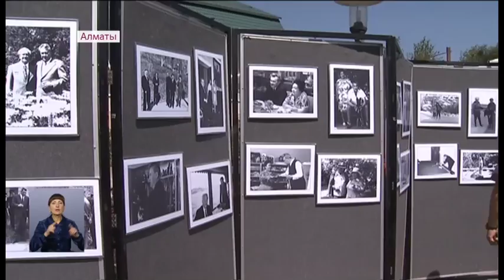Алматинцы почтили память политика Динмухамеда Кунаева (22.08.17)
День памяти Динмухамеда Кунаева. Со дня смерти политического и общественного деятеля прошло 24 года. Сотни алматинцев накануне возложили цветы к памятнику политика. Вспоминали Кунаева и в Алматинской области. Здесь организовали фотовыставку с редкими кадрами из жизни Димаша Ахмедовича.